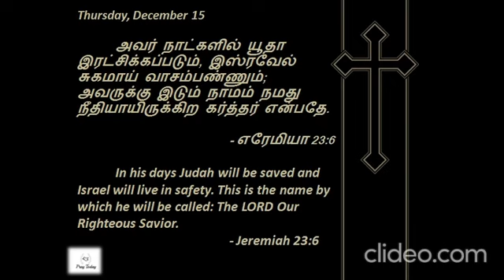Jeremiah 23:6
Thanks
- Pray|Love|Care|Today